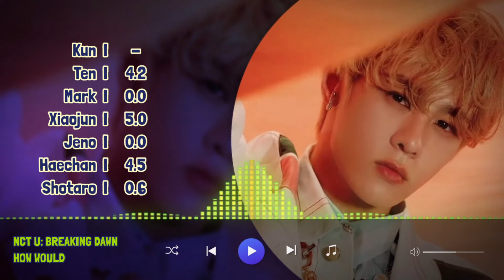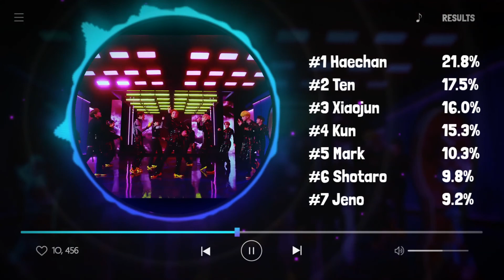HOW WOULD NCT U sing THE BOYZ - BREAKING DAWN (Line Distribution)